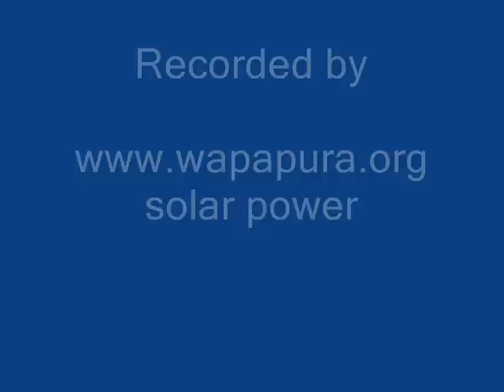Alpujarra hoy 1086 Music in the Mountains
Alpujarra Hoy is pleased to announce that the recording by Wapapura of selected concerts from Music in the Mountains 2008 is available for sale.

Price 10 euros + postage and packing
The proceeds are reinvested in cultural and restoration projects in the villages and mountains in La Alpujarra.

send your name and address to
Cat Jary
Alexander Music School
Calle Cruz Baja 2, Ferreirola, 18416 La Taha, Granada, España